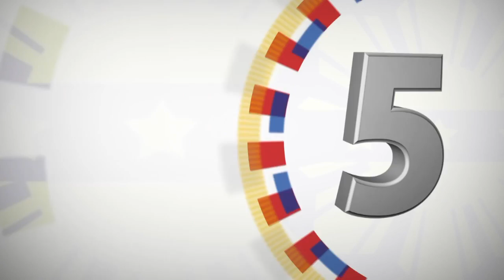120th Founding Anniversary of the Philippine Army (PA) (Speech) 4/4/2017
Fort Bonifacio, Taguig City

President Rodrigo Roa Duterte led the 120th founding anniversary of the Philippine Army (PA) held at the PA Headquarters in Fort Bonifacio, Taguig City.

“Your primordial duty to serve the country…gives assurance to our people to live in peace and stability,” said the President as he recognized the acts of courage and bravery of the country’s armed forces at the beginning of his keynote speech.

He guaranteed the Philippine Army that the administration would provide them with the necessary training equipment and benefits prior to their actual deployment.  As part of government’s modernization program for the Armed Forces of the Philippines (AFP), the military will be given telecommunications apparatus, firepower, and infantry fighting vehicles, particularly for the army.

“These are among the priority initiatives we immediately undertook when I assumed the Presidency in July last year,” President Duterte said, adding that government has allocated PhP 6.5 billion for PA projects under the revised AFP Modernization Plan.

Additionally, the Commander-in-Chief mentioned that on September 2016, he signed an Executive Order to increase the combat pays of all the AFP members.  He also tapped the Department of Budget and Management (DBM) for the proposed compensation adjustment in increasing the base and hazard pays of all military personnel.

The President also gave directives to the Government Service Insurance System (GSIS) to review the housing loan program that will complement the soldiers’ ability to pay.

With the administration’s drive to fight the illegal drug trade, President Duterte expressed his confidence to the army’s continuous assistance.  “This is a serious call, not only for you but to all Filipinos, including your loved ones… Without you, our government will not be able to eradicate the ills of society that have been crippling our development for a long time,” he ended.

Also present were Department of National Defense (DND) Secretary Delfin Lorenzana, AFP Chief of Staff General Eduardo Año, and PA Commanding General (CG) Lieutenant General Glorioso Miranda.